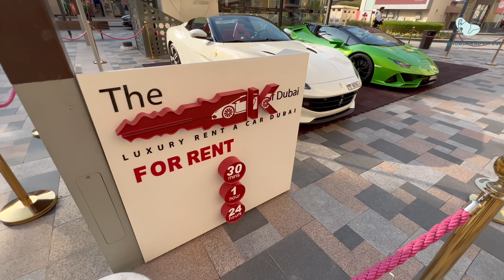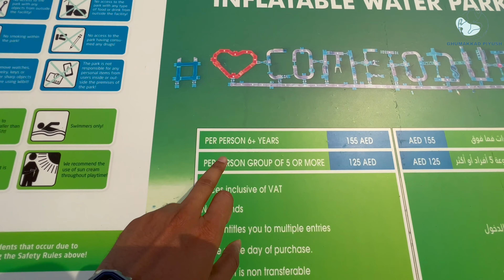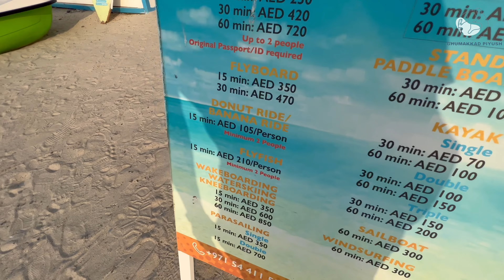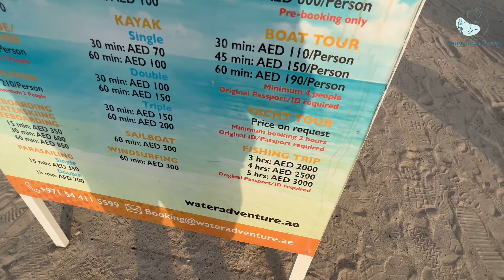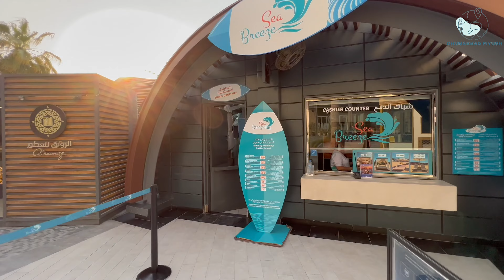Dubai marina beach || दुबई ka खुबसुरत बीच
This is Dubai Marina Beach located at Dubai Marina , also know as JBR .
Nearest metro station is DMCC
My camera - Iphone 13pro max